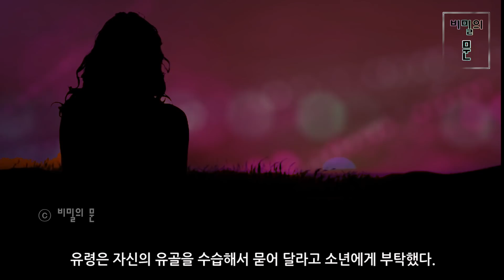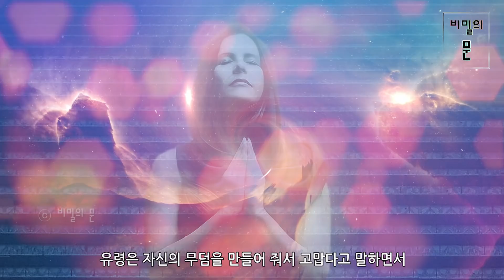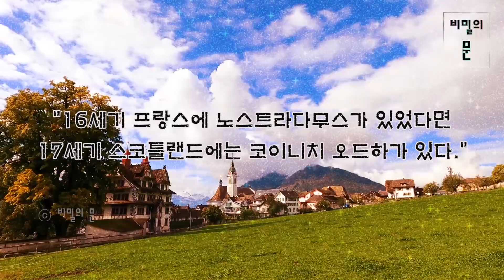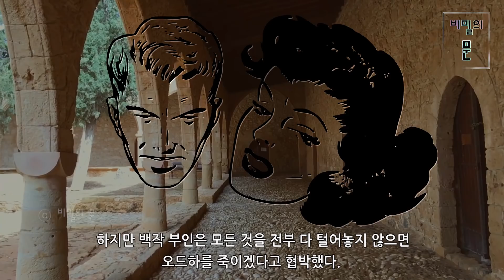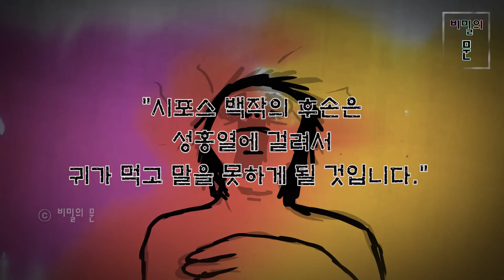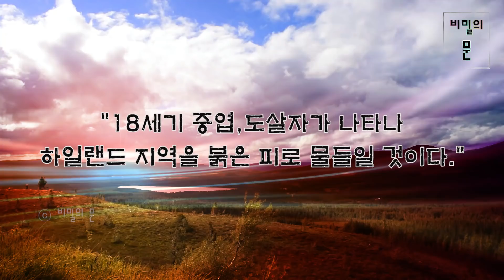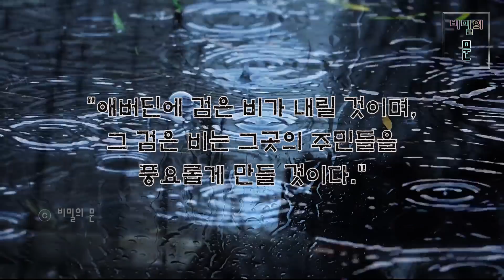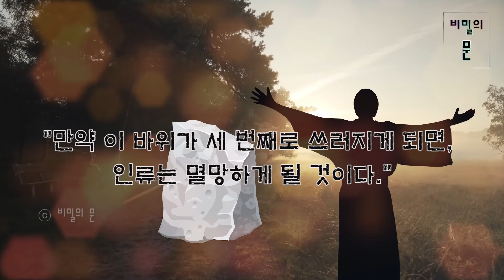예언가 코이니치 오드하, 인류 멸망에 대한 예언! "이 일이 벌어지면 인류는..." | 미스터리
스코틀랜드의 예언가 코이니치 오드하!
그는 어렸을 때 겪은 아주 특별한 일을 계기로 예언을 할 수 있는 능력을 가지게 되었다.
오드하의 정확한 예언은 오랜 세월 동안 많은 사람들을 놀라게 만들었다.
그는 세계적인 예언가 노스트라다무스와 비견될 만큼, 예언가로서 큰 명성을 얻었다.
그런데 그가 생전에 남긴 예언 중에, 미래에 인류에게 닥칠 재앙과 종말에 관한 예언이 있어 큰 관심을 끌고 있다.
오드하는 '이 일이 벌어지면 인류가 멸망한다'는, 무시무시한 예언을 남겼다.
과연 그 일은 무엇일까?
코이니치 오드하의 예언을 함께 살펴보자!
ㅣ 미스터리 이야기, 예언자, 미래 예언, 미스테리